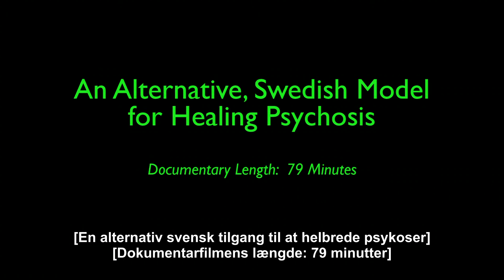Trailer for "HEALING HOMES", recovery fra psykose uden medikamenter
Køb filmen (med dansk tekst) her ••• Trailer for "Healing Homes", en 79 minutter lang dokumentarfilm om recovery fra psykose uden medikamenter. En dybdegående gennemgang af Familjevårdsstiftelsen, en svensk organisation, der anbringer mennesker, som den traditionelle psykiatri har svigtet, i familier, mange af dem landbrugsfamilier, for at give dem en start til et helt nyt liv. Interviews med fagpersoner, klienter og gæstefamilier. Instrueret af Daniel Mackler.